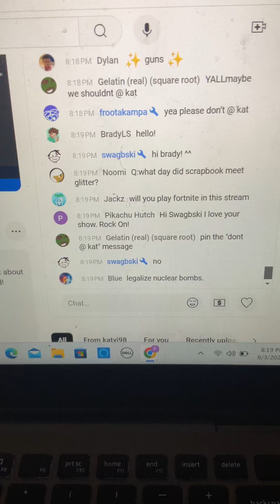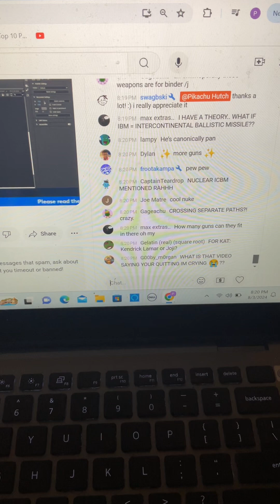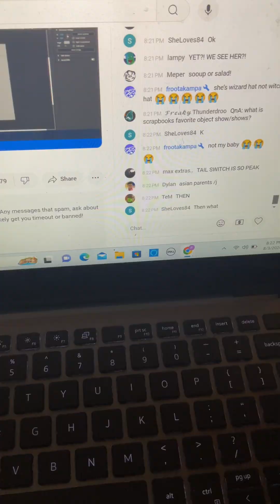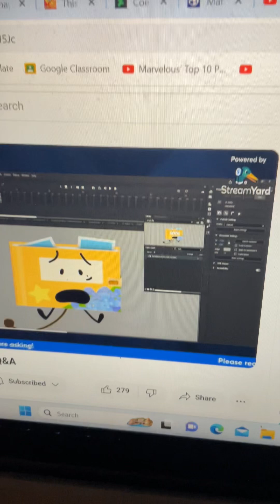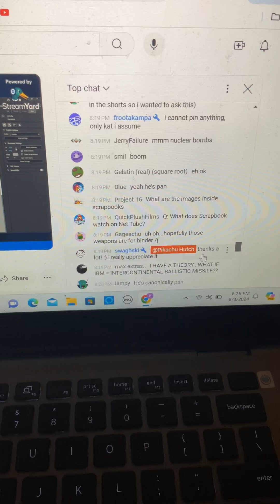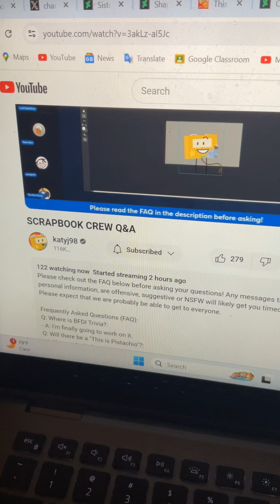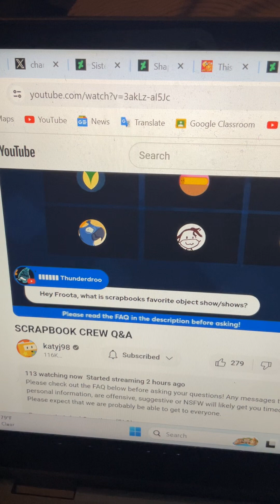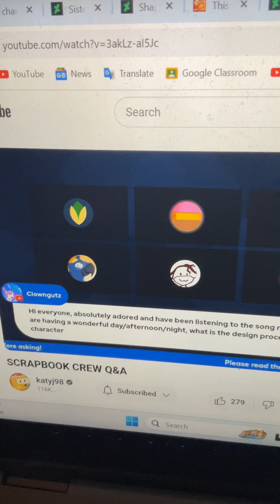Me reacting to @katyj98’s stream